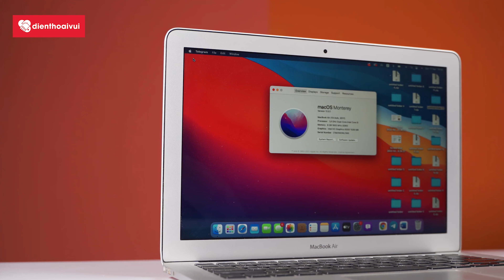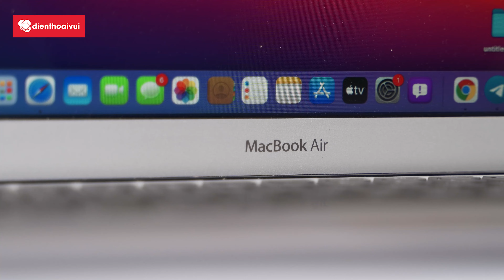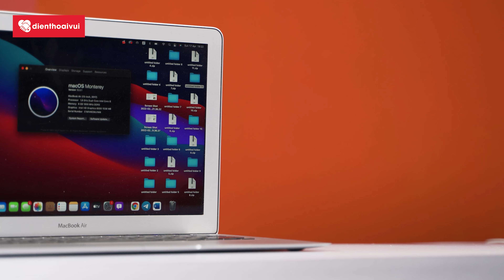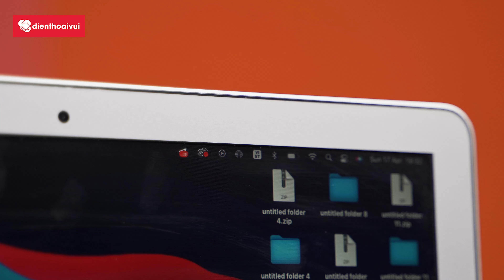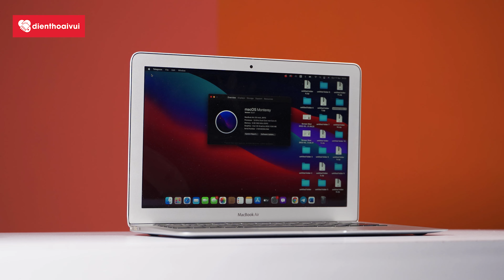MACBOOK AIR 2017 - 4 Năm Bên Cạnh Mình, Đã Đến Lúc Chia Tay !!!